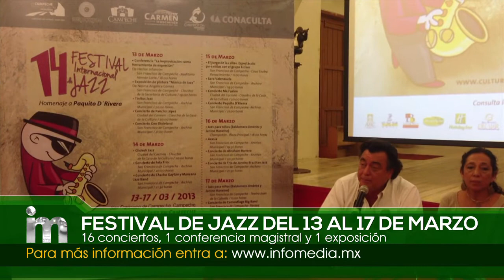14 FESTIVAL INTERNACIONAL DE JAZZ